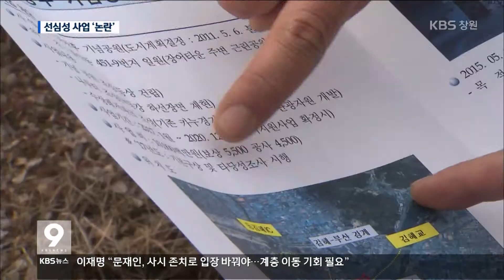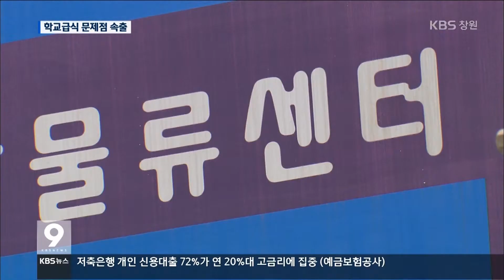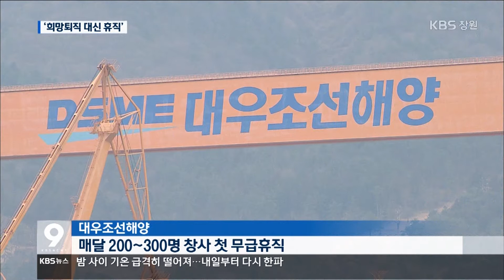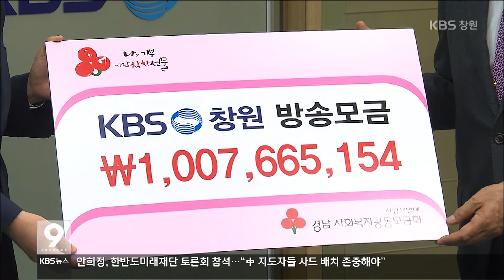[KBS뉴스9 경남] 2017.2.8.(수)뉴스 전체보기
- 내년 선거 `성큼`..선심성 정책 남발?
- 학교급식 감사 `식자재 구매 불법여전
- 조선소 휴직 확산...허리띠 졸라매기
- 널뛰기 양파·마늘값, 이번엔 잡을까?
- 어딜가든 `천원버스` 도입
- 주요단신